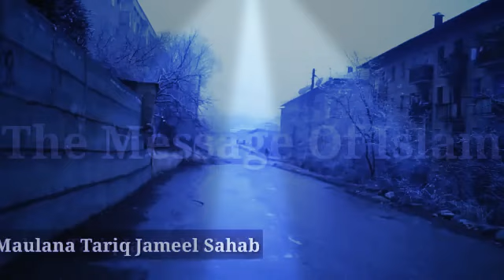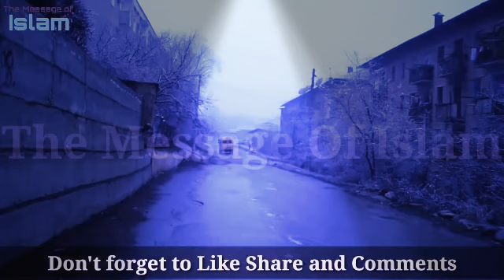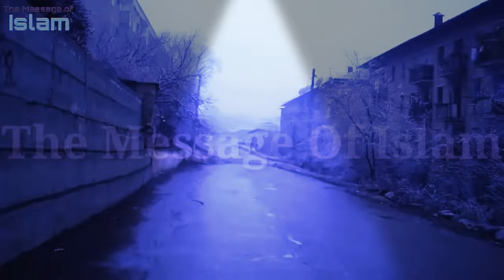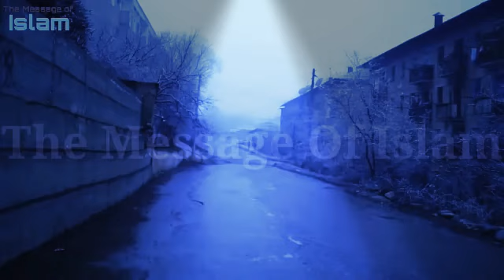Ramazan ke aham waqiat bayan Maulana Tariq Jameel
Ramzan ke aham waqiat bayan Maulana Tariq Jameel, ramzan mai kya kya hua bayan, Ramzan ki aham waqiat bayan Maulana Tariq Jameel